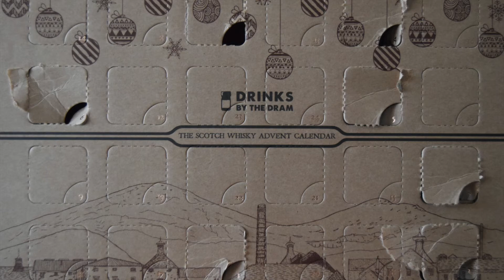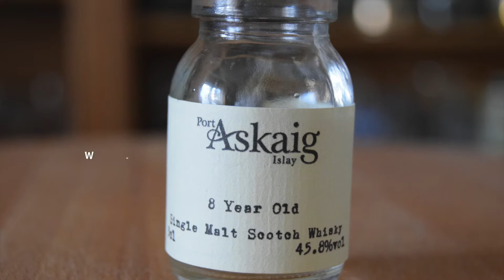2 Dec 2017 Port Askaig 8 YO Whisky Review Advent Calendar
2 Dec 2017 Port Askaig 8 YO Whisky Review Advent Calendar - On Day 2 of the Scotch Whisky Advent Calendar we do a whisky review on Port Askaig 8 Year Old Scotch Whisky bottled by Glenfarclas coming in at 45.8% ABV.

I bought this Scotch Whisky Advent Calendar through Master of Malt that can be found here.

The home page for the whisky or distributor is below if you are looking for more information on this particular whisky or their other offereings.

By shopping on AMAZON